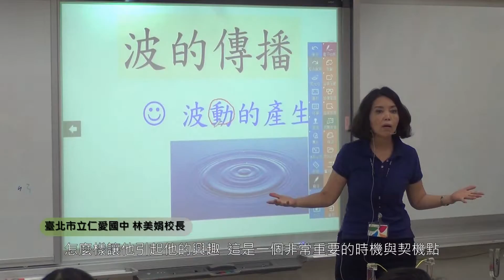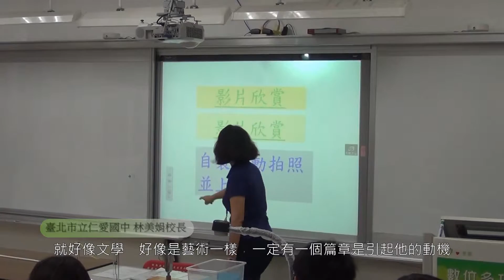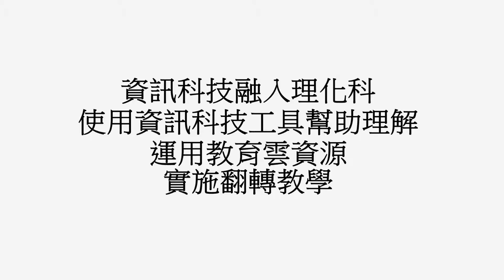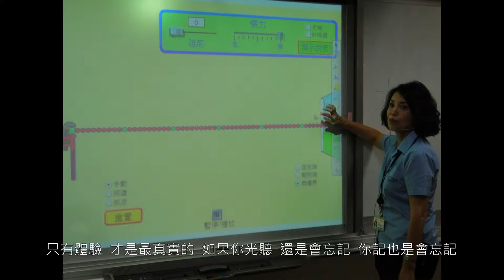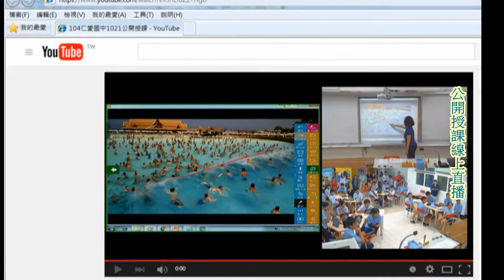林美娟校長運用平板融入教學使用心得